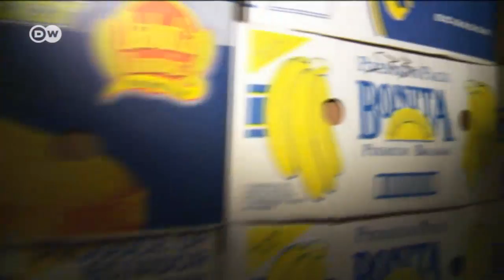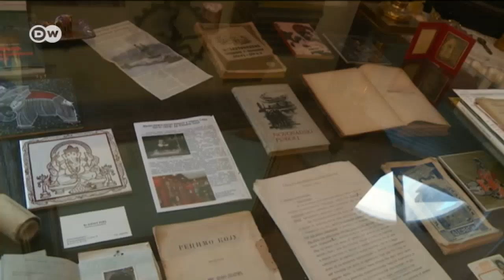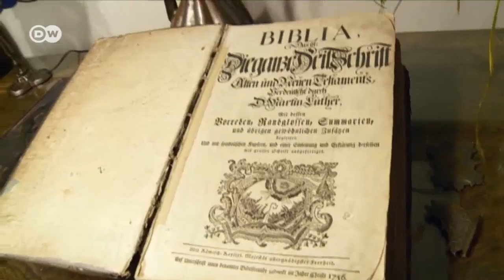Serbia: el salvador de libros de Belgrado | Enfoque Europa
Un coleccionista de libros de Belgrado planea crear la mayor biblioteca del mundo. Pero le falta apoyo y medios financieros. Lo único que recibe en abundancia son libros.